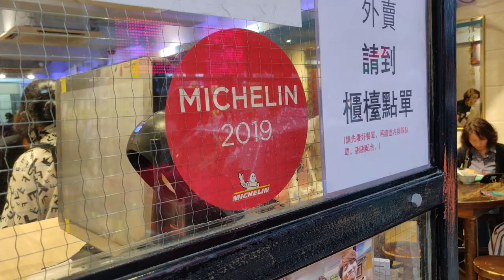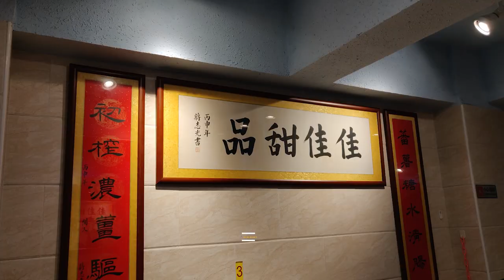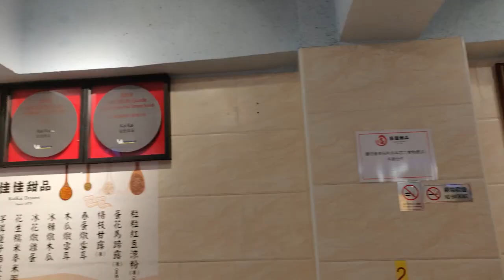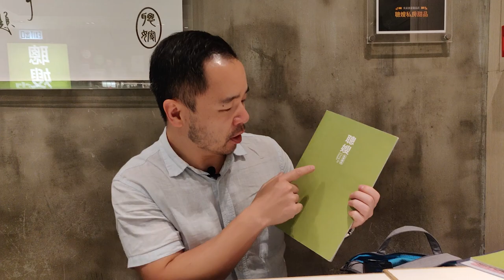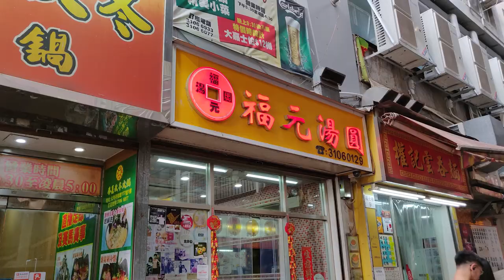Hong Kong Cantonese Street Food - Traditional Desserts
I visit three of my favorite dessert restaurants/stalls in Hong Kong, for some of the world's best Cantonese-style desserts. Uniquely tasty and soupy sweet delicacies found here in Hong Kong.

If you're in the neighborhood, you can check them out here:
Kai Kai Desserts, 121-123 Parkes Street, Jordan, Hong Kong
Chung So Desserts, 31 Yiu Wa Street, Causeway Bay, Hong Kong
Fook Yuen Tong Yuan, 7 Fuk Yuen Street, Fortress Hill, Hong Kong

An Asian-Aussie guy living in Hong Kong.

After 7 torturous years working in finance, I quit my boring banking job to travel, write, photograph and create videos. Along the way, I won a Human Rights Press Award.

As a kid, I grew up in the kitchen of our family restaurant. Naturally I was drawn to writing and talking about food, and sometimes I'll even cook!
I believe food connects us all, and I absolutely love food culture. This is my take on local eats from around the world!

Camera/phone: Sony a6300 / Oneplus 6
Zhiyun gimbal

Good free music:

🎵 Track Info: Title: On the Way by Vlad Gluschenko Genre and Mood: Dance & Electronic + Happy